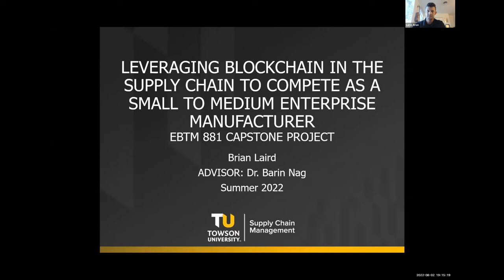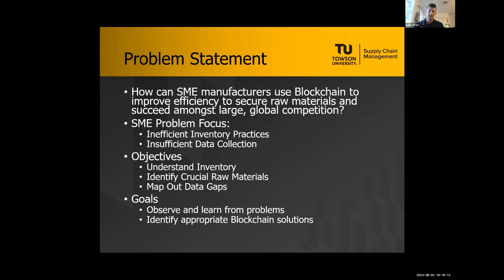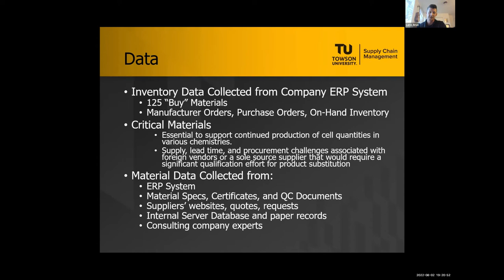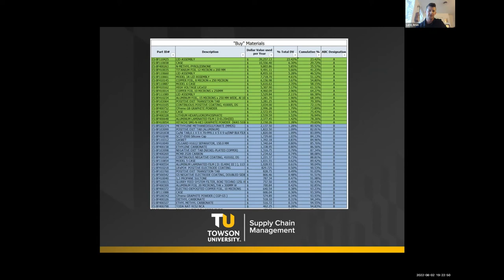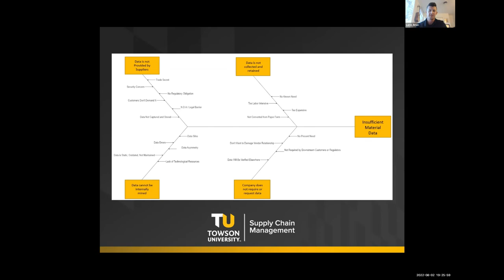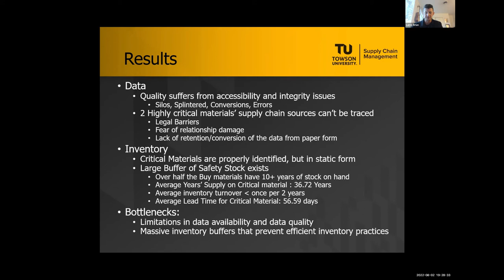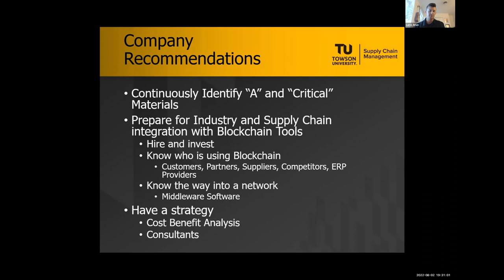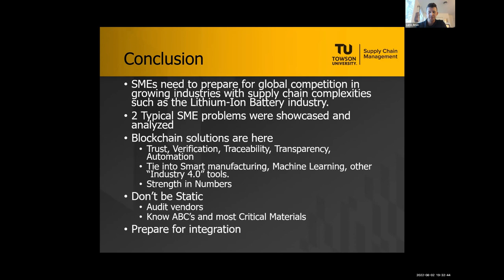LEVERAGING BLOCKCHAIN IN THE SUPPLY CHAIN TO COMPETE | EBTM 881 CAPSTONE PROJECT| BY BRIAN LIARD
Leveraging Blockchain in the Supply Chain to Compete as a Small to Medium Enterprise Manufacturer.
EBTM 881 CAPSTONE PROJECT
ADVISOR: Dr. Barin Nag
SUMMER 2022